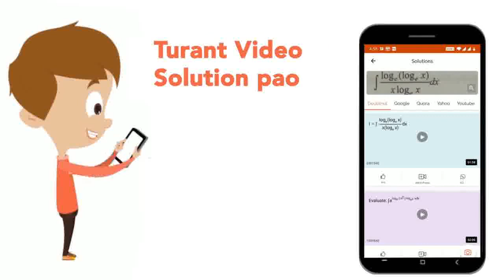A cylinder is rotating with angular velocity omega_(0) and is gently put on a rough horizontal f...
A cylinder is rotating with angular velocity omega_(0) and is gently put on a rough horizontal floor. Assume mass of the cylinder is m and radius R. Calculate the velocity of cylinder when it starts pure rolling on the surface.
Class: 11
Subject: PHYSICS
Chapter: SYSTEMS OF PARTICLES AND ROTATIONAL MOTION
Board:CBSE

👉 Have Any Query? Ask Us.